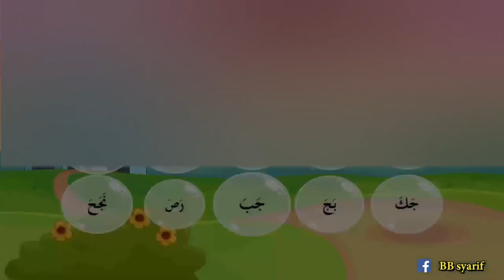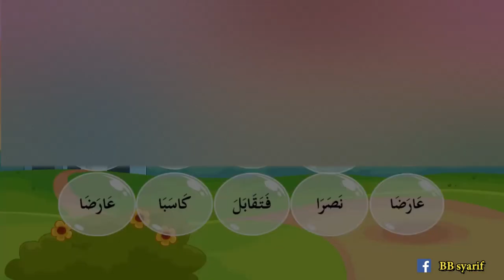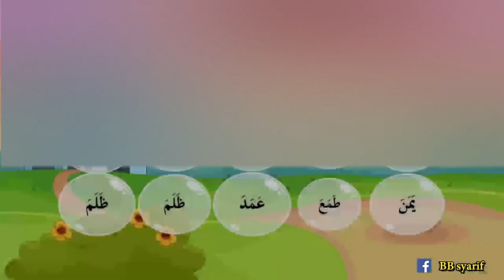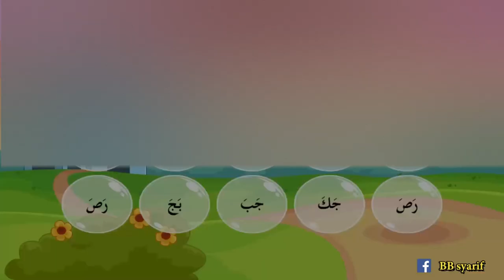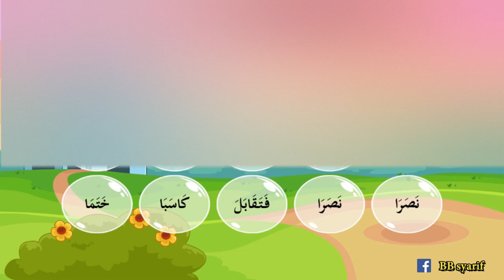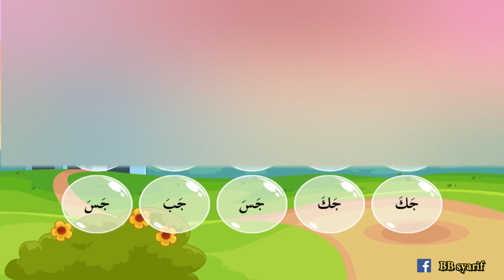BELAJAR MEMBACA | BELAJAR HURUF HIJAIYAH | MEMECAHKAN GELEMBUNG HIJAIYAH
Orang tua pasti menginginkan hal yang terbaik untuk anaknya, terutama dalam hal pendidikan. Ilmu pengetahuan akan sangat berguna ketika dewasa nanti, karena sejak kecil sudah diperkenalkan dengan berbagai hal salah satunya Huruf hijaiyah. Tentunya umat Islam sudah tidak asing lagi dengan huruf ini dong, akan tetapi Valueq akan sedikit menjelaskan arti dari huruf hijaiyah. Huruf Hijaiyah merupakan unit terkecil dalam susunan sebuah lafaz atau pun kata. Agar dapat menghasilkan makna, sebuah huruf harus dirangkaikan dengan huruf – huruf lain dan membentuk sebuah kosakata.  Istilah Hijaiyah sendiri Arabnya الهجائية, ia berakar dari هجا- يهجو- هجاء yang bermakna mengeja atau ejaan.  Sehingga huruf hijaiyah dapat dipahami merupakan sebagai huruf dasar dalam ejaan dan pembentukan kata dan kalimat dalam  bahasa Arab.Huruf hijaiyah adalah sesuatu yang wajib diketahui oleh semua umat Islam. Di luar posisinya sebagai unit terkecil dalam bahasa Arab, huruf hijaiyah tentu saja syarat awak seseorang dapat membaca Alquran. Bahkan mengenal huruf-huruf hijaiyah adalah pelajaran yang paling awal diajarkan ketika seseorang baru belajar tentang agama Islam. Terlebih lagi huruf Hijaiyah harus diajarkan sejak dini, agar anak – anak bisa memahami serta ingatannya masih kuat. Yuk untuk para orang tua agar mengajarkan si buah hatinya untuk belajar huruf Hijaiyah dari mulai mengeja secara perlahan, menulis, menggambar, hingga bisa sampai tahap menulis huruf Hijaiyah sambung dengan benar.  Dengan panduan belajar dari Valueq ini kalian bisa untuk  mengajarkan anak – anak anda.
Video ini kami perkenalkan unutk memilih 3 potongan ayat yang diucapkan, tentu saja dibatasi dengan waktu 90 detik jika benar akan mendapatkan nilai dan bintang